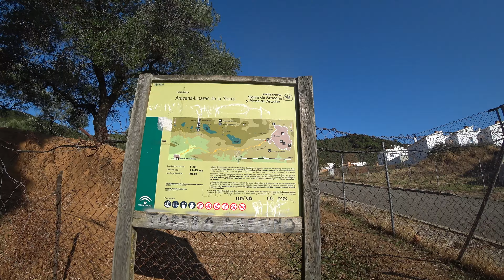Aracena - Linares de la Sierra - Aracena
Ruta circular de trail running desde Aracena a Linares.